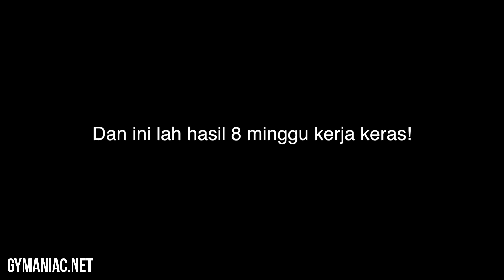SETELAH 8 MINGGU DIET | FIT FAT FIT | Kehilangan semangat?